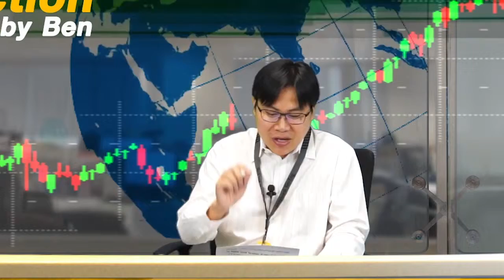Top Selection by Ben ถึงเวลาของ SMID Cap หรือยัง? 23/02/2016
ถึงเวลาของ SMID Cap หรือยัง? โดย นักวิเคราะห์: คุณจรูญพันธ์ วัฒนะวงศ์ DISCLAIMER.

กลุ่มรับเหมายังน่าสนใจอีกหรือ? โดย นักวิเคราะห์: สุรชัย ประมวลเจริญกิ.